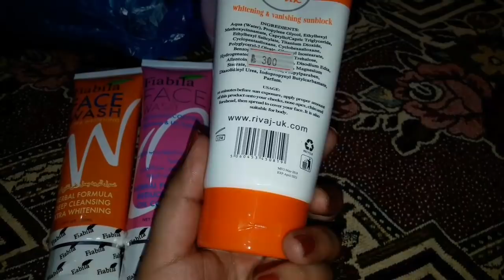Paisy Kahan Gaye Pata hi nhi Chalta|Vlog|AH Vlogs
Today i will be sharing another Vlog with you all.i went for shopping and bought some things so if u want to know what i bought than keep on watching.